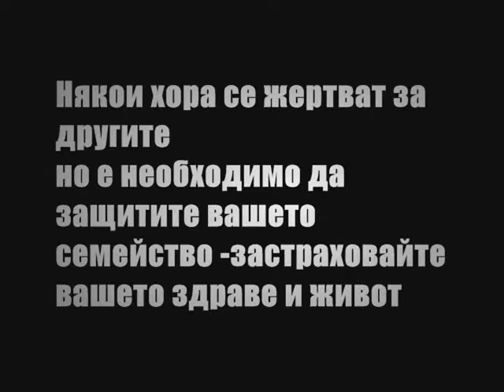Мислите ли понякога за близките си хора